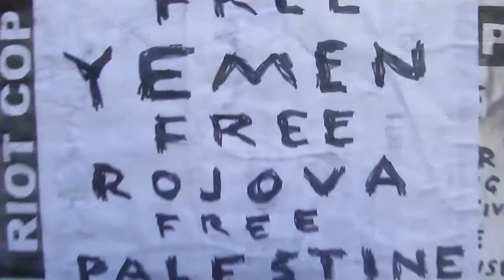Riot Cop—“Class War” (Official Video)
Inaction makes reaction our action. Underground shot-callers who work with the police can GTFO. Social media sociopaths, get off the Internet and get into the streets. Riot Cop. We will never stop.